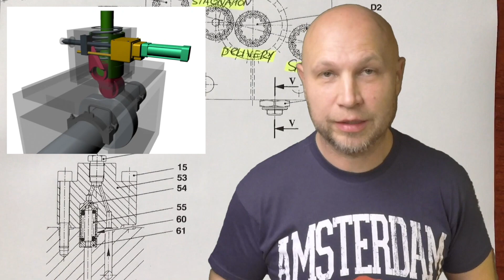Основные отличия Главного Двигателя Sulzer от B&W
Чем отличается Sulzer от B&W,  впечатления после контракта.